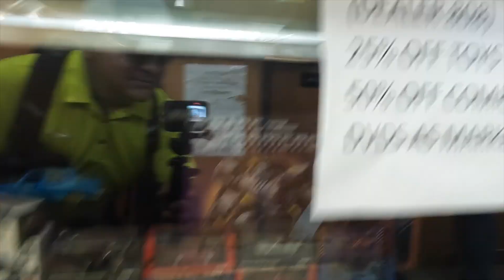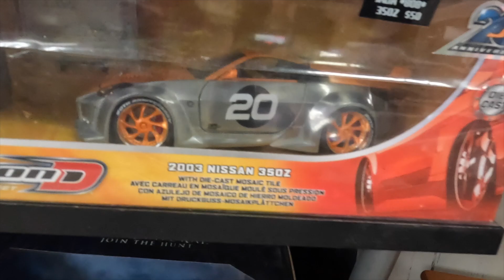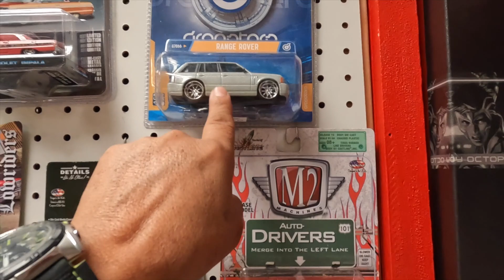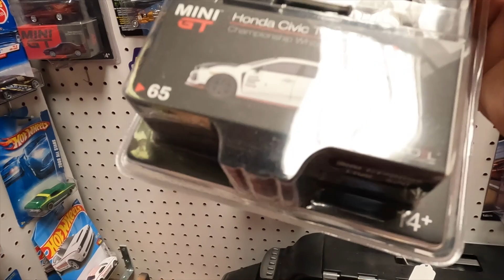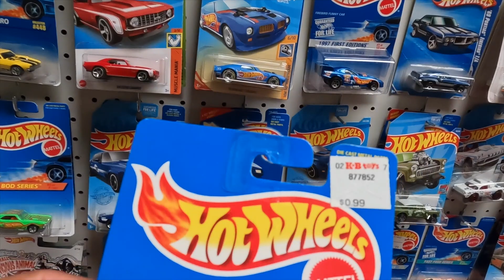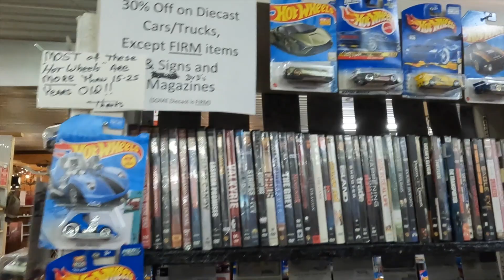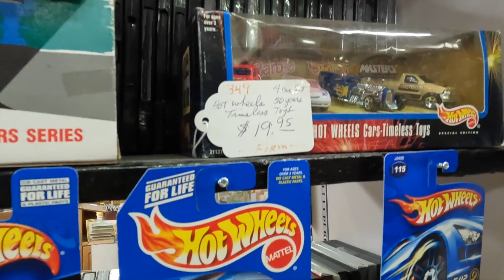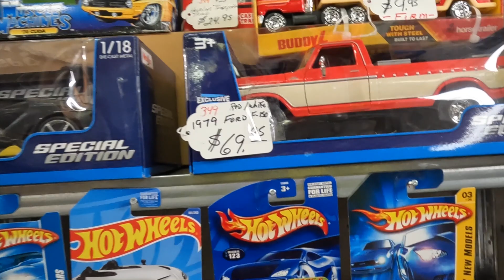Cacería en un el Tianguis/Casa de antigüedades Hot Wheels y juguetes Antiguos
Amigos acompañenme a recorrer esta casa de antigüedades, no creerás todo lo que uno se puede encontrar.